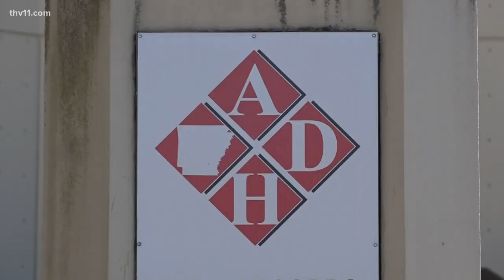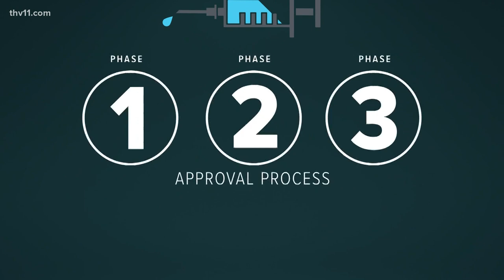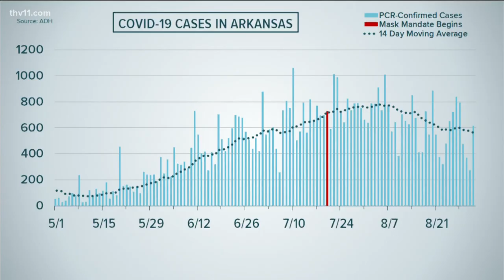CDC tells Arkansas to prepare for COVID-19 vaccine by November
The Centers for Disease Control and Prevention told health officials at the Arkansas Department of Health to start getting ready for a COVID-19 vaccine by November.